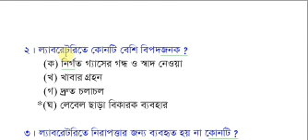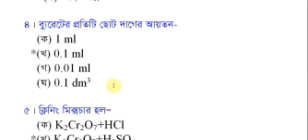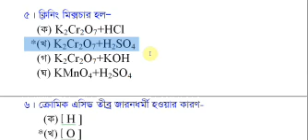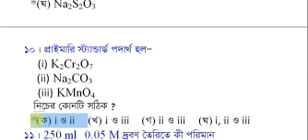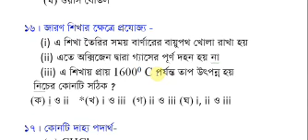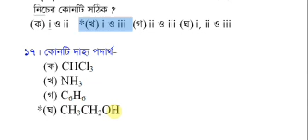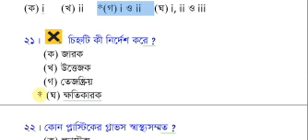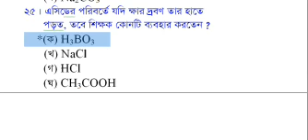HSC Chemistry 1st paper MCQ , Important MCQ for HSC, Objective in chapter-1 in HSC chemistry.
This tutorial is for HSC students. The video content is MCQ in chemistry 1st paper, chapter -1 of HSC. It would be helpful for HSC candidates.